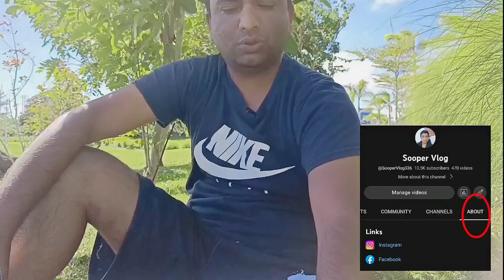Updates On Salary and rent in Mauritius ( English Subtitles )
hindi in mauritius
Minimum salary in Mauritius

Whatgood salaryMauritius